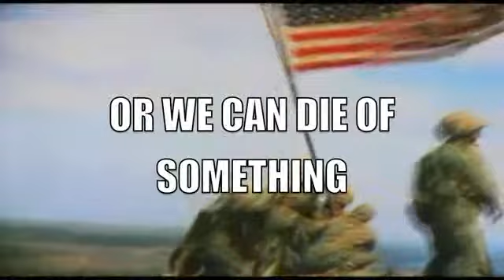HONORING the Fallen - The Fort Hood Massacre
One of the bloodiest cover ups in the USA history.   Stand up and honor our fallen, and help us to take back our nation from the corrupt politician.